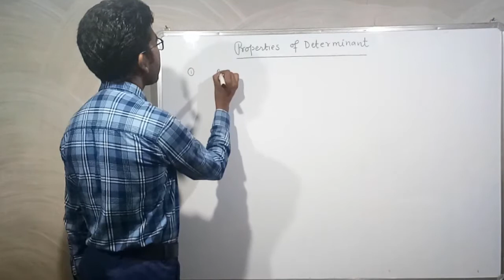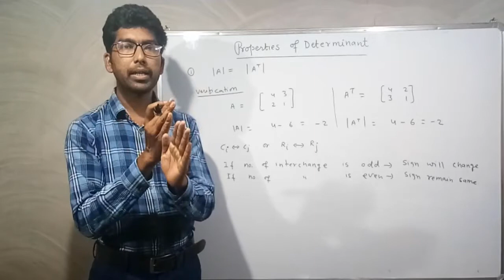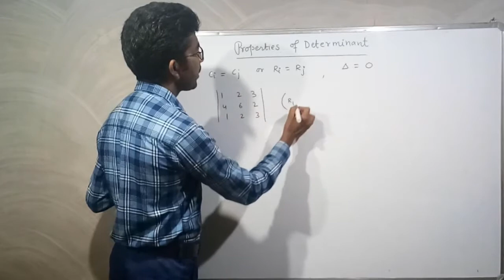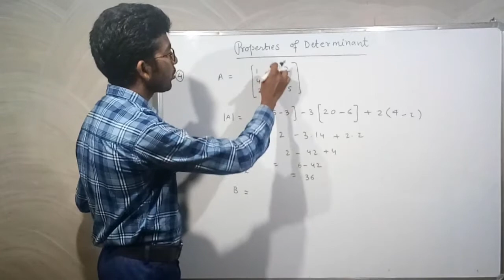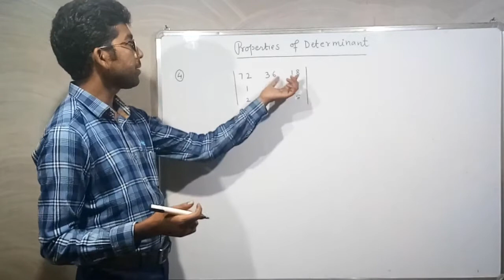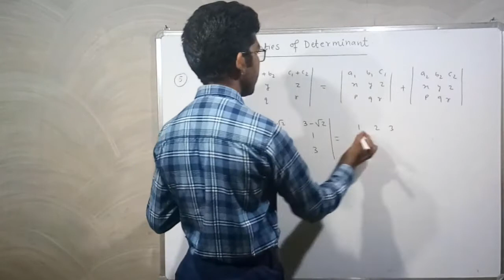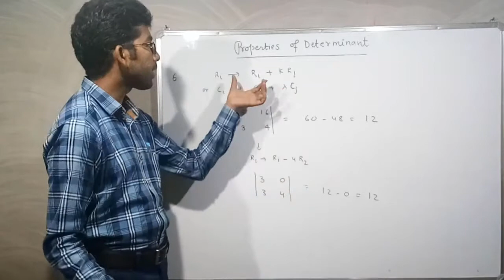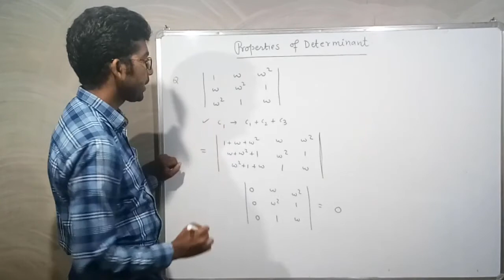Determinants Lecture-02 by Harendra Kumar | Maths Class-12th | Board & IIT JEE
This video contains all about properties of determinant. It is useful for IIT JEE Main and Advance as well as the board examinations.

UPRISE TUTORIALS has its own app now.
Keep learning, keep growing.

This video is recorded by Er. Harendra Kumar. He completed his schooling from JNV Latehar,Jharkhand. He was distric toper in CBSE Examination of class 12th. He completed his integrated post-graduation [B.Tech+M.Tech] in information technology from IIITM, Gwalior.  Our attempt is to avail the quality education to the students at remote location.

Uprise Academy